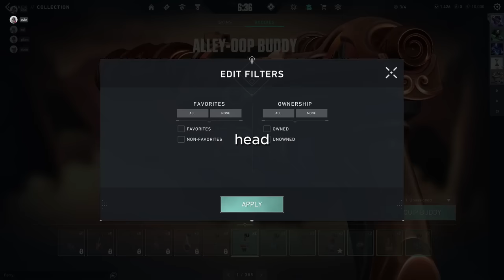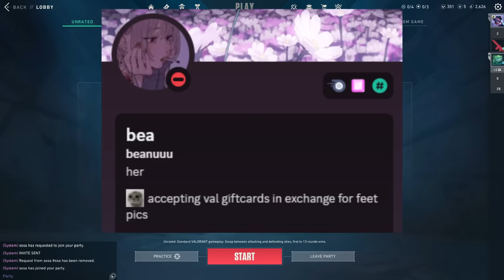when val gets a tad bit silly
thanks for 5k everybody! thank u for ur patience with this one. alsooo im STREAMING on twitch soon!! id love to see u guys there. as always, i appreciate u guys so much